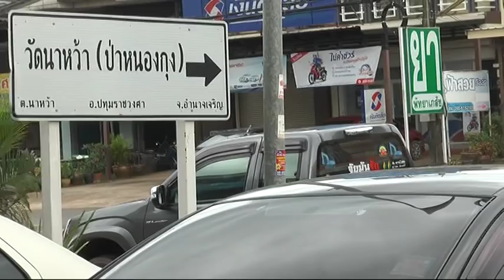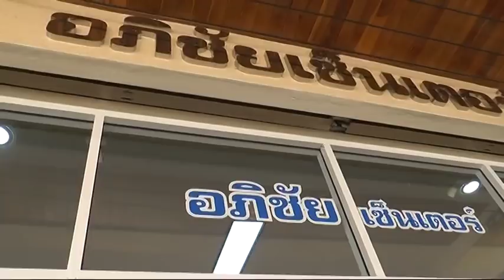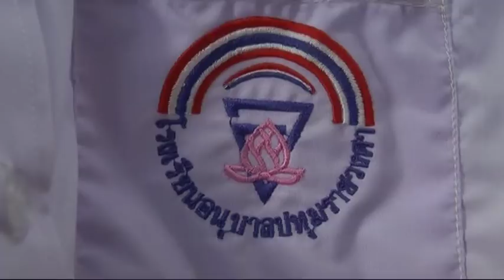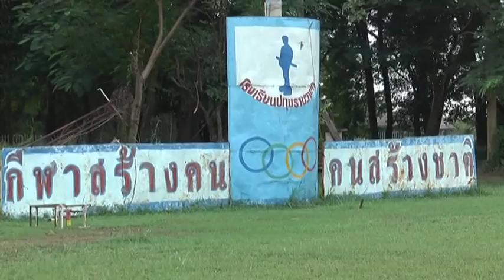ปทุมราชวงศา จ อำนาจเจริญ หนุนให้เยาวชนเล่นกีฬา+ED